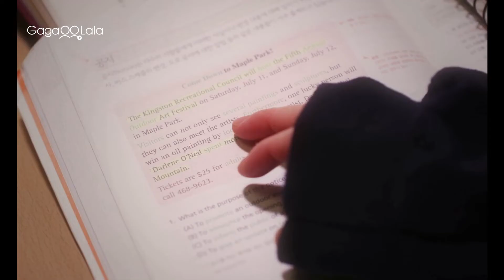搶先向岳母問好的感覺原來是這樣😂︱韓國女同志短片《初次見面》︱GagaOOLala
Leo編🐣：真是驚喜

年輕可愛的敏貞和女友賢瑞一起同居，這天賢瑞不在家，沒想到女友的母親珉錫突然拜訪，面對未曾蒙面的「岳母」，敏貞該如何處理這個尷尬時刻？而珉錫也對女兒家裡的「室友」，充滿好奇，隨著二人的晚餐與聊天，彼此似乎越來越有好感，沒想到醉醺醺的賢瑞竟回家了…。

☆首爾同志影展最佳短片，溫馨動人喜劇
☆2020台灣女性影展：短片的極致美學